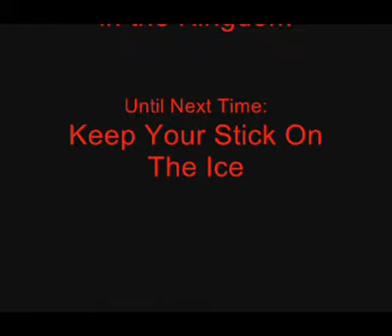Super Bomberman Talkthrough 006 - Had To Happen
I did get off somewhat lucky though.

NOTE: This does not mean I am back, but I was able to access the videos I had already made.